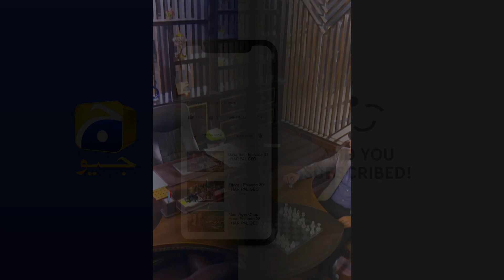Zameer Bechne Ka Bas 1 Crore.....